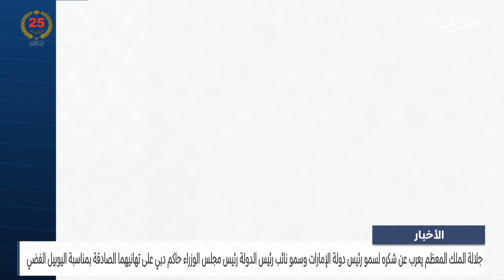الأخبار : جلالة الملك المعظم يعرب عن شكره لسمو رئيس دولة الإمارات وسمو نائب رئيس الدولة على تهانيهما